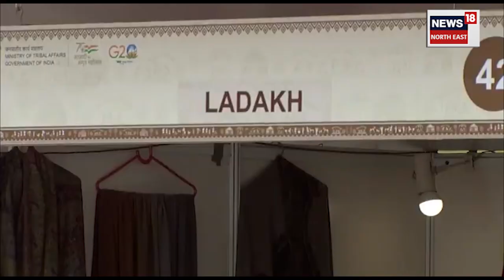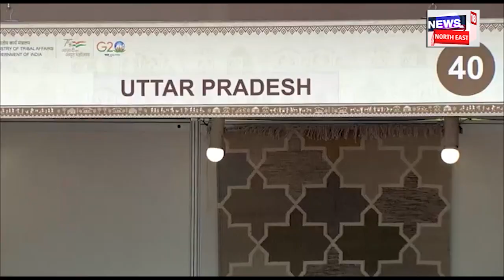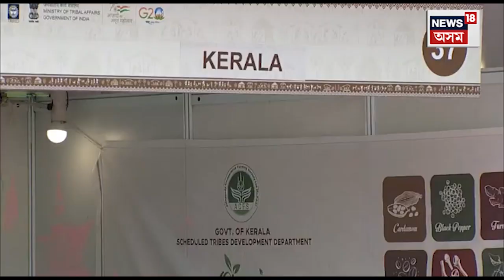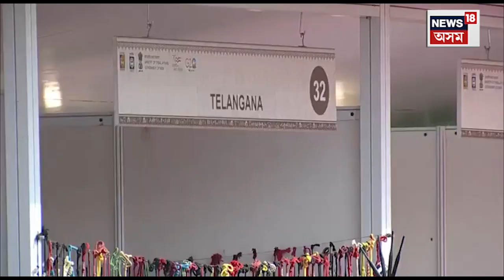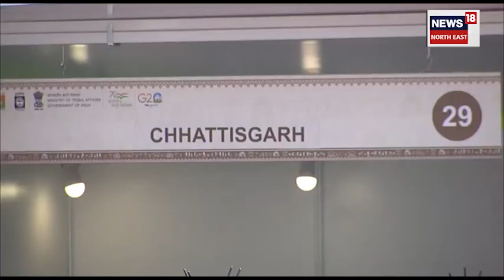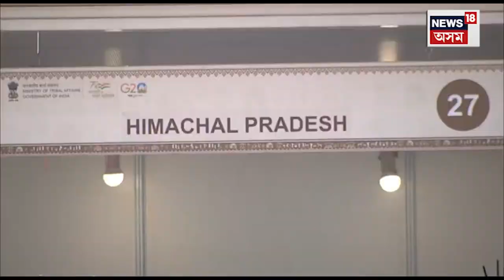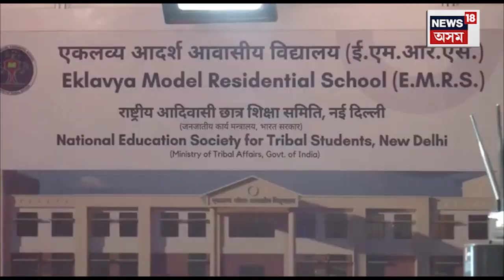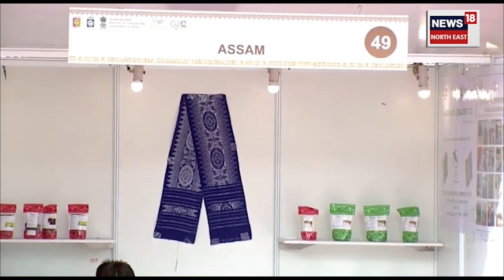PM Narendra Modi At Aadi Mahotsav | আদি মহোৎসৱত প্ৰধানমন্ত্ৰী নৰেন্দ্ৰ মোদী | Assamese News